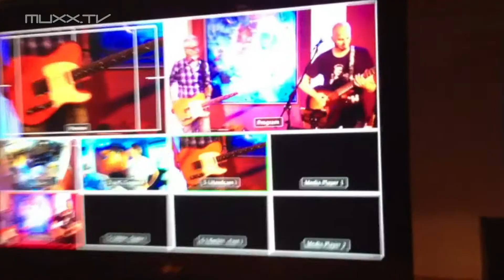"Song of my Life" das Wohnzimmerkonzert mit 2xLEBEN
Das Elektropop-Duo aus Köln scheint sich gesucht und gefunden zu haben. Was anfing mit „Lass uns mal einen Song aufnehmen“ wurde schnell zu „Ja, man! Lass uns das Baby groß machen!“ So schreiben Anna und Jenny mittlerweile seit einem Jahr an ihren Songs und sind fest davon überzeugt, dass die Welt mit ihrer Musik beschallt werden soll. Durch die Kombination von fetten Beats, metaphorisch lyrischen Texten, die zum Nachdenken anregen, und der einzigartigen Stimme von Anna erzeugen die Songs eine perfekte Mischung aus Elektro und Pop.

2:15 Spiegellicht
7:08 Feuer
12:02 Neben dir
17:05 Was bleibt
30:20 Gummibärenbande
31:57 Tears dry on their own
36:20 Glaub nicht alles
42:17 Dach
47:02 Wandern

Moderiert von der Einzigartigen Emily Whigham.